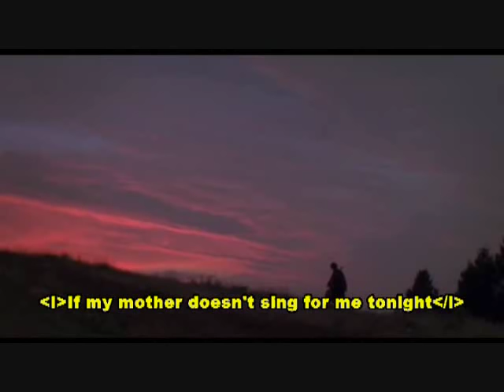Haruka Ayase - Ichi - Singing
In the movie Ichi when she is singing...